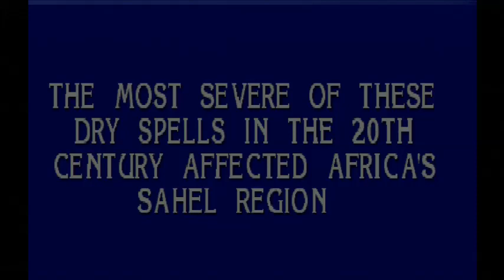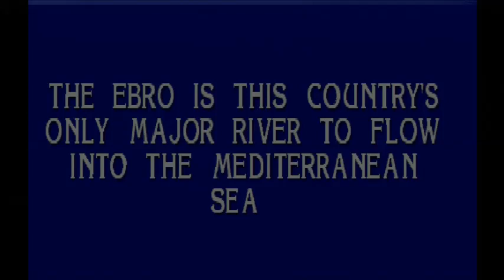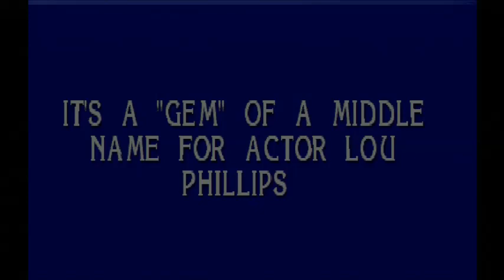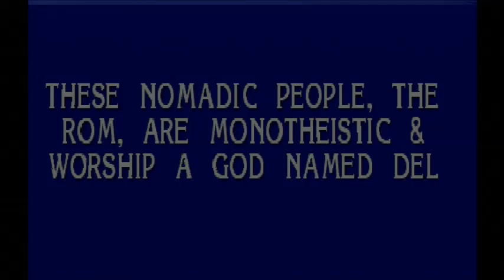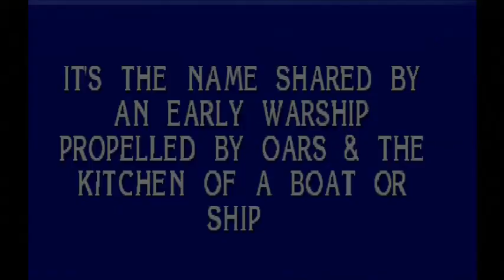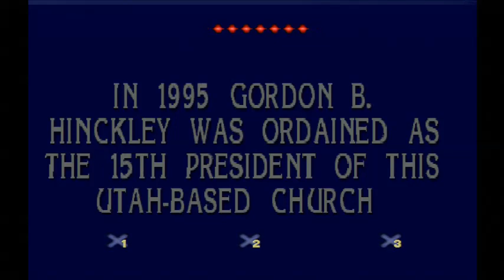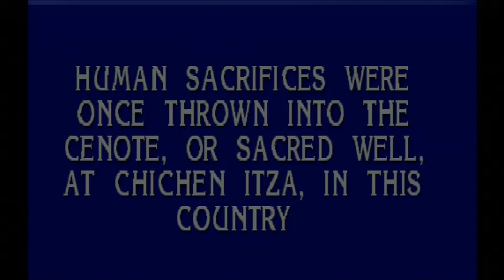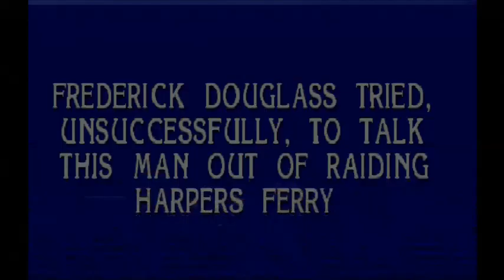Jeopardy 98 - PS1- Game #2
Game 2 of PS1 Jeopardy. Let's see if I can do a little better than the first game.